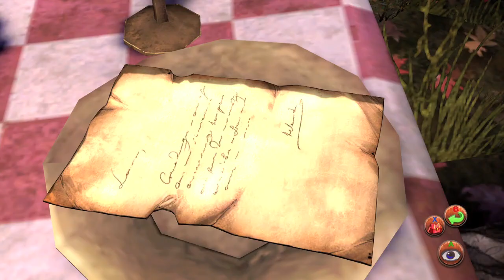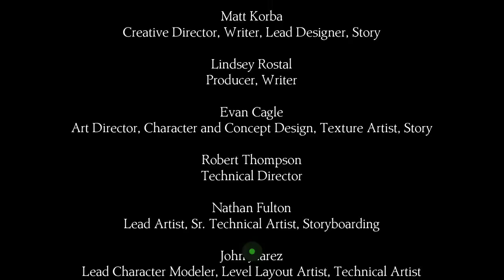King's Quest - Helping Hat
Helping Hat - Save a Picnic, Get a Wedzel Patch, Complete the Potion.